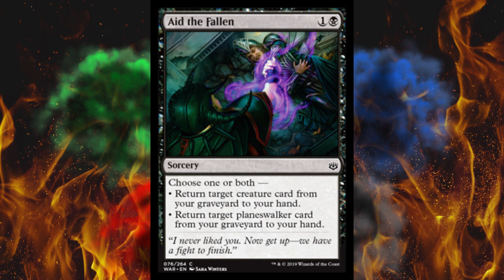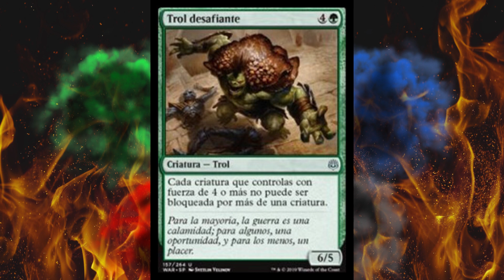War of the Spark Spoilers - Part 9 - Oh Baby, a Triple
Time for the leftover spoilers from Friday, or just ones that were spoiled late.